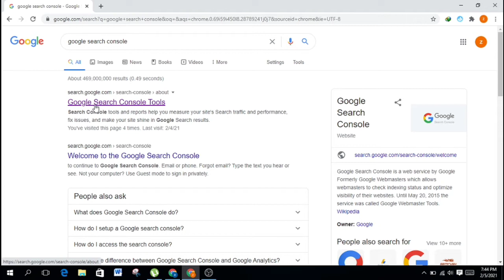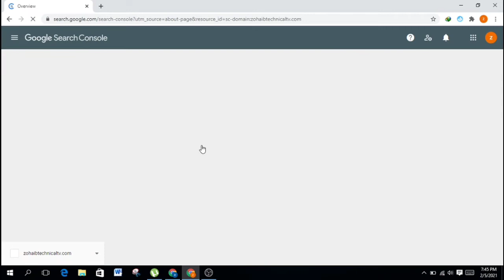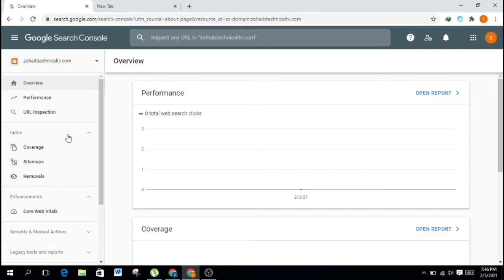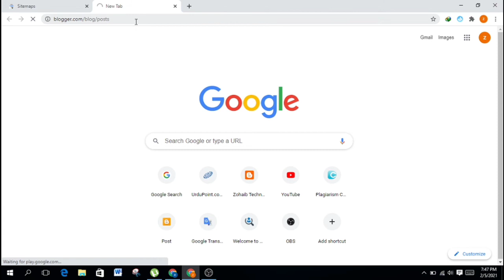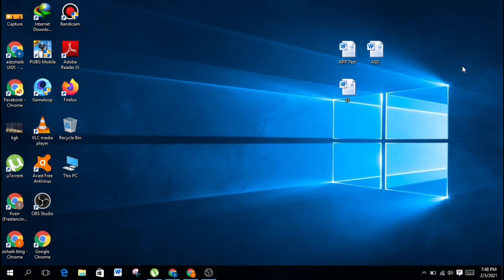Google Search Console Fast Indexing || Google search console Setup || Google Search Console install